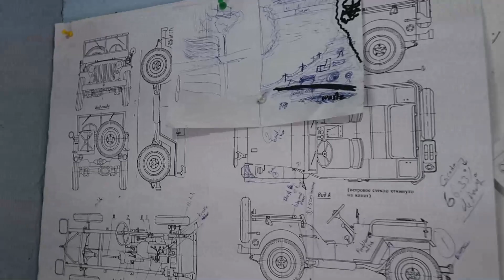10-ാം ക്ലാസ് കാർക്കും ഇനി വിമാനം പറത്താം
Junaid has high qualification but he is an inventor